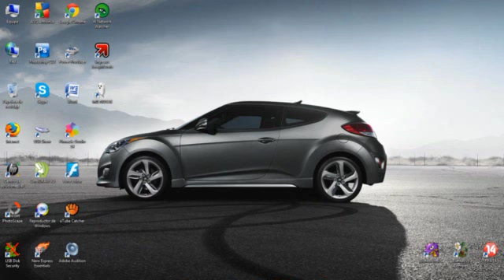REAL MADRID vs Barcelona - FIFA 2014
Goles de vs entre Real Madrid y Barcelona con narración original del video juego Fifa 2014